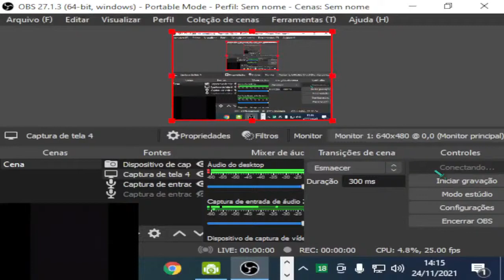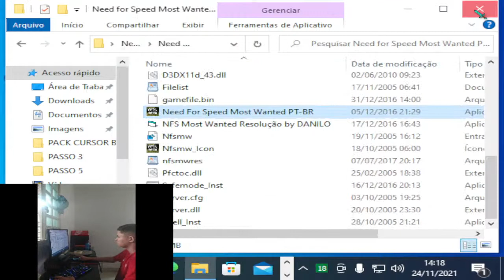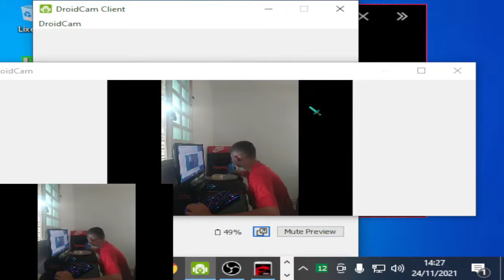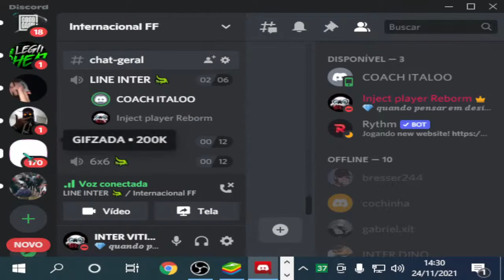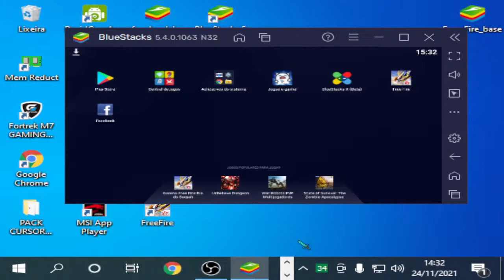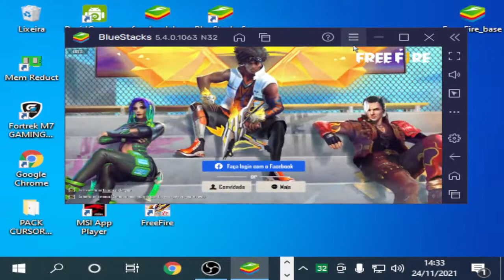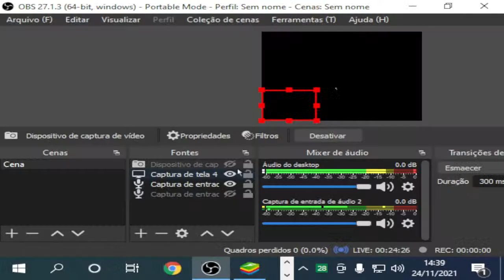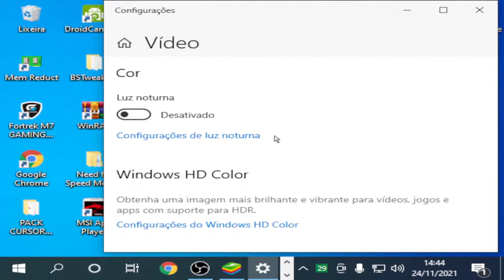4X4 BROTAAAA!! LIVE ON #200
SEGUE NO INSTA @V1TINN7x.xt

🖐️ Tags Ignore 🖐️